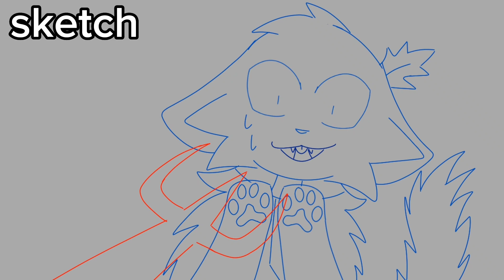Red flags | catified south park map [part 14]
i loved doing this map part!!!

(The part list on the map call is out of date. You can find a better on in their discord server, there should be some open parts, and they need backups!)